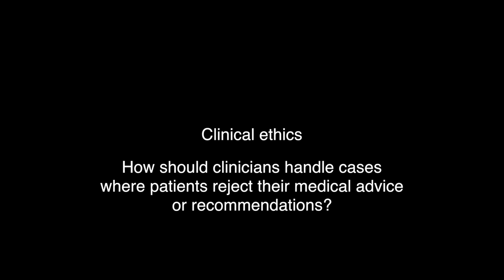How should clinicians handle cases where patients reject their medical advice or recommendations?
I had a patient who had pulmonary arterial hypertension, and patients who have pulmonary arterial hypertension can't tolerate delivery and pregnancy.

She also had a 7-year-old at home.

A lot of discussions that happened around that consent process, and the outcomes were favorable to her life, but it was a time where I wished the patient had taken my advice early on.